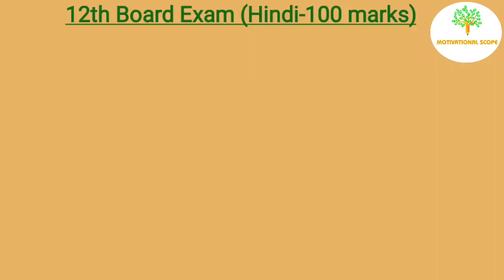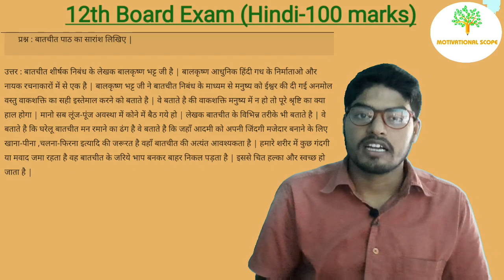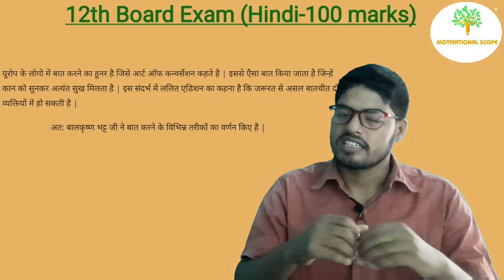12th हिंदी, पाठ-1 ('बातचीत'- बालकृष्ण भट्ट)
'बातचीत'- बालकृष्ण भट्ट (part-1)